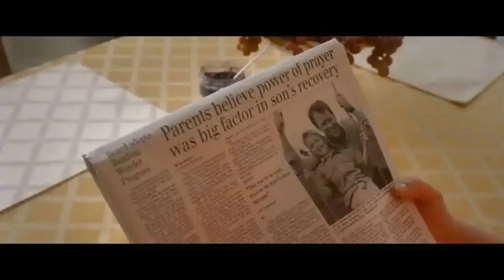Heaven is for Real Official Trailer #1 (2014) HD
Heaven is for Real Official Trailer #1 starring Greg Kinnear, Kelly Reilly, Jacob Vargas ans directed by Randall Wallace

After his son's extraordinary, life-changing experience, a small-town father must find the courage and conviction to share it with the world.

Release Date: 16 April 2014 (USA)
Director: Randall Wallace
Cast: Greg Kinnear, Kelly Reilly, Jacob Vargas
Genres: Drama
Country: USA

"Heaven is for Real Official Trailer #1" "Heaven is for Real" "Heaven is for Real Trailer" "Heaven is for Real Movie" "Heaven is for Real 2014" "Heaven is for Real HD" "Greg Kinnear" "Kelly Reilly" "Jacob Vargas" "Randall Wallace" filmisnowtrailers "new trailers" "trailers HD" hd trailers trailer 2013 official HD 2013